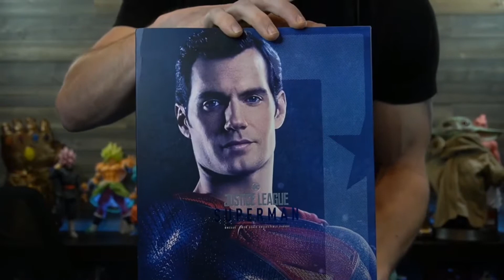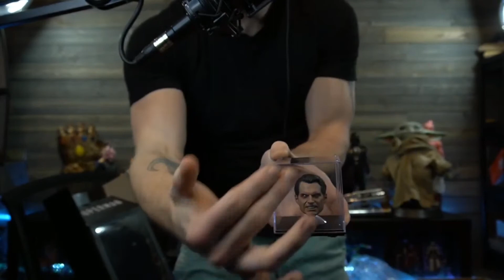Hot Toys Superman Justice League Unboxing [Steam Highlights] | H&U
Schedule:
 - Honest and Uneducated (H&U) on Mondays.
 - Collectible Review on Wednesdays.
 - Live stream on Fridays (and sometimes Saturdays and Sundays).